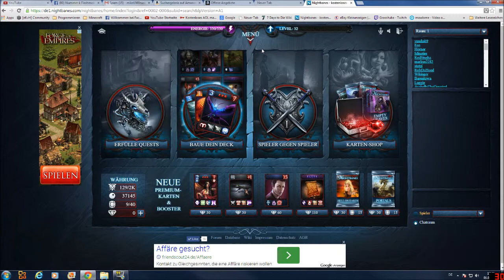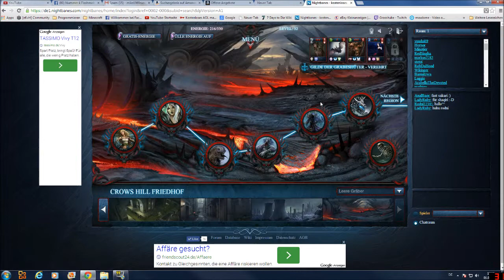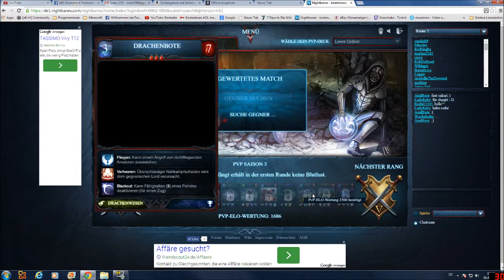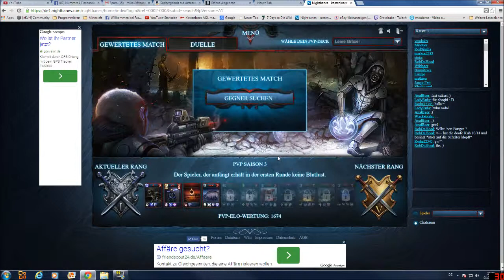Nightbanes Free 2 Play - mit Grossi - Let's Play # 068 - Quest & PVP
So das Event ist zu Ende, jetzt geht es mit den normalen Quests weiter